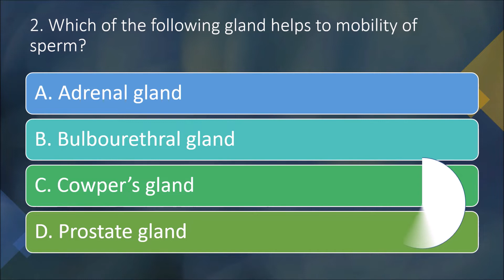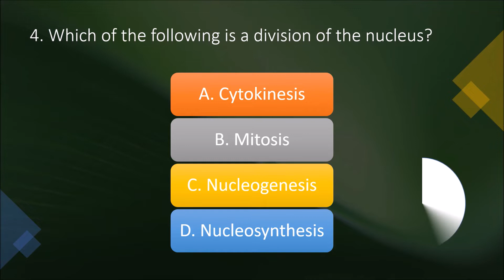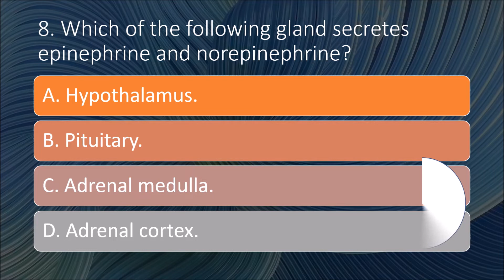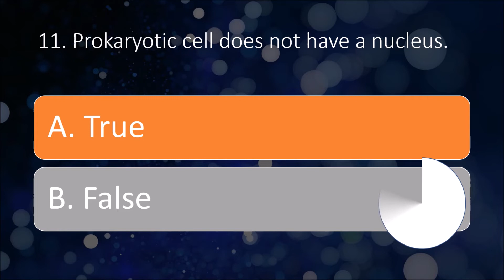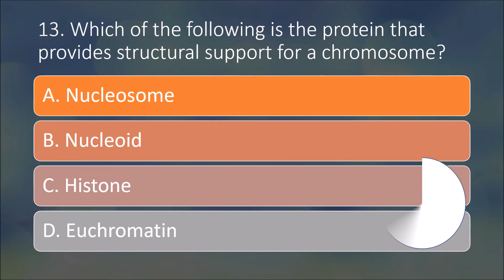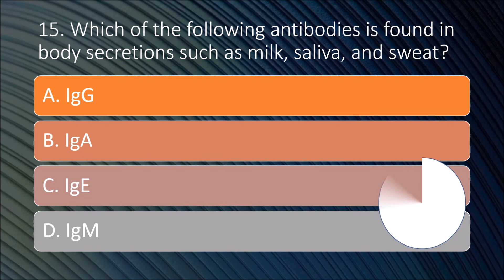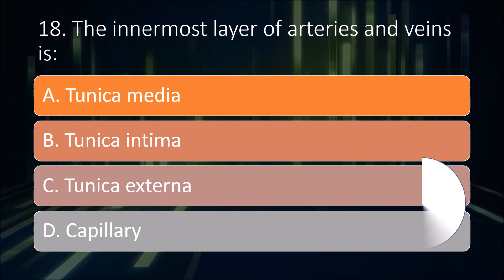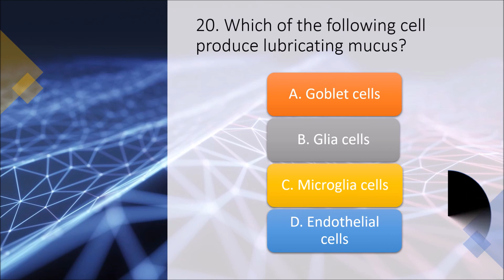NEW ATI TEAS PRACTICE QUESTIONS Part 36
ATI TEAS Test Practice Question on Human Anatomy and Physiology.

0:00 Introduction
0:20 The enlargement of certain body tissues or organs is
0:45 Which of the following gland helps to mobility of sperm?
1:10 The fluid on the exterior of the cell is
1:35 Which of the following is a division of the nucleus?
2:00 The main passageways directly attached to the lungs is
2:25 The function of aldosterone is
2:50 Lower pH values indicate
3:15 Which of the following gland secretes epinephrine and norepinephrine?
3:40 The bones in the foot between the ankle and toes is
4:06 Thyroxine is secreted by
4:31 Prokaryotic cell does not have a nucleus.
4:56 Which of the following conditions occurs when hemoglobin levels are low?
5:21 Which of the following is the protein that provides structural support for a chromosome?
5:46 The disease of the respiratory system is
6:11 Which of the following antibodies is found in body secretions such as milk, saliva, and sweat?
6:36 What tissue covers the body and lines internal surfaces?
7:01 The cellular process of taking substance into the cell is:
7:26 The innermost layer of arteries and veins is
7:52 Which of the following terms pertaining to the arm? A. Brachial
8:17 Which of the following cell produce lubricating mucus?